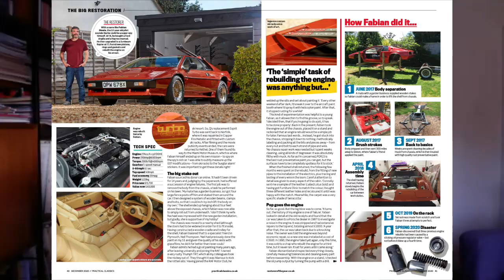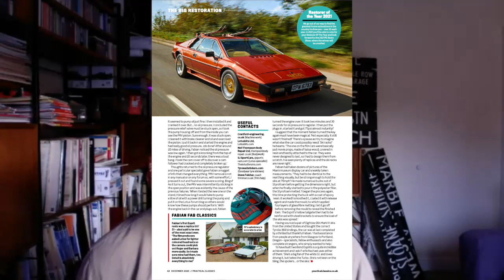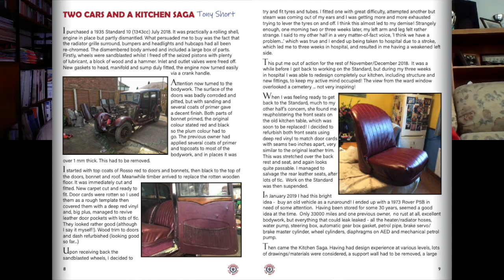National Car Club Awards - Judges' Special Recognition 2021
To mark this unique time the National Car Club Awards are slightly different this year. Practical Classics Editor, Danny Hopkins, from the judging panel, presents the winners with their Judges Special Recognition Awards for Best Club contribution to charity, Best Club online initiative, Outstanding Club magazine of the year, Outstanding lockdown restoration and Your lockdown Hero.